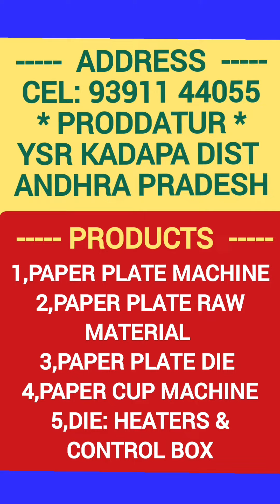For sale:- Low price paper plate making machine - 9391144055